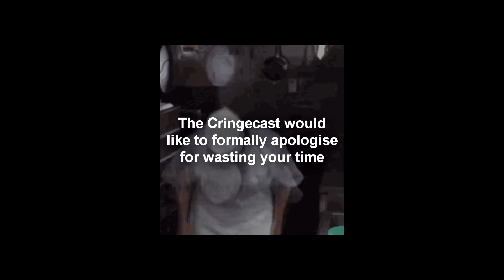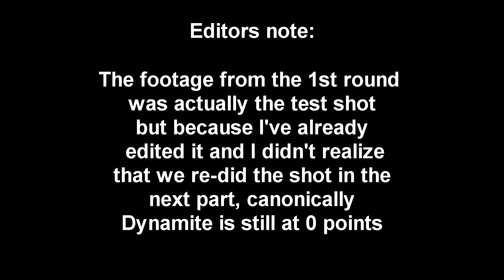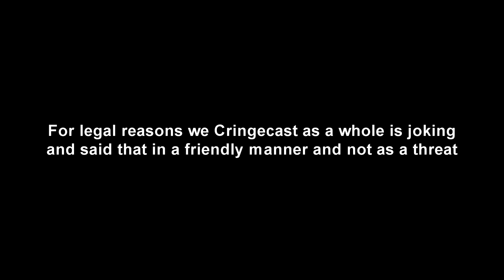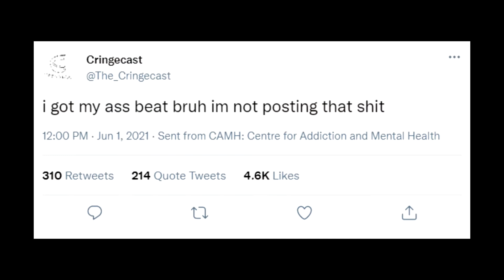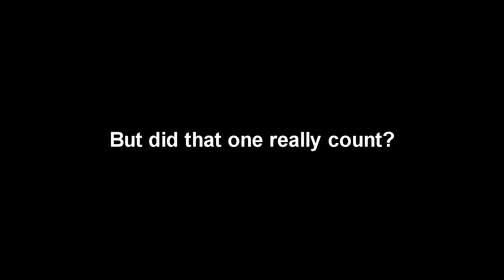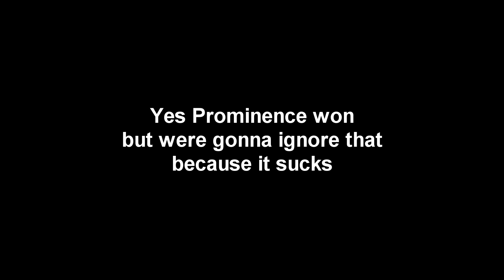NEW GEN VS OLD GEN, Can 2 sparking beys beat 1 dynamite bey